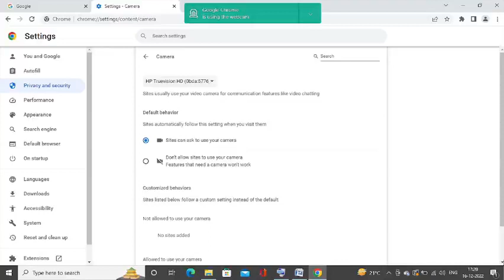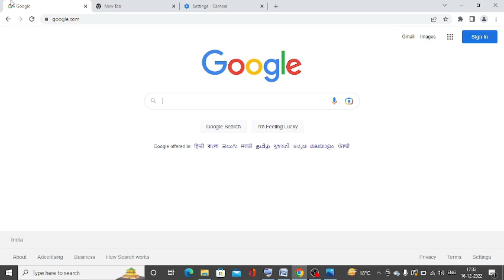How To Remove “Google Chrome Is Using Webcam Message Showing” Prompt Pop Up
If you are getting this error message “Google Chrome Is Using Webcam Message Showing” while opening Google Chrome, I am giving you some steps that can fix it quickly. This can happen after adding any website to Chrome and allow it to use your webcam or it can happen with some anti-virus programs like Kaspersky for your security on web. I got it after installing Kaspersky antivirus software. But, I am giving a normal solution as well which you can do on Google Chrome settings itself.